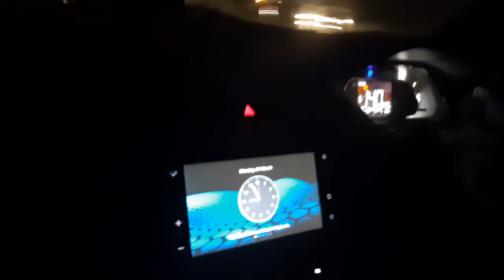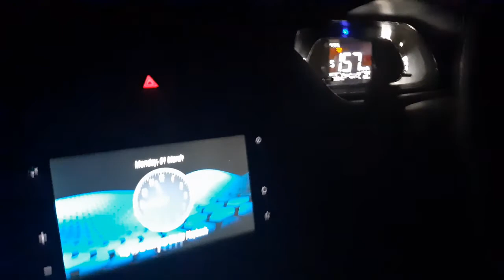Part-II || Jamshedpur to Delhi || By Car || Tata Tiago || Self Driving || 1328 Kms